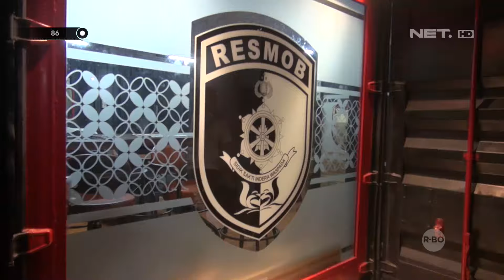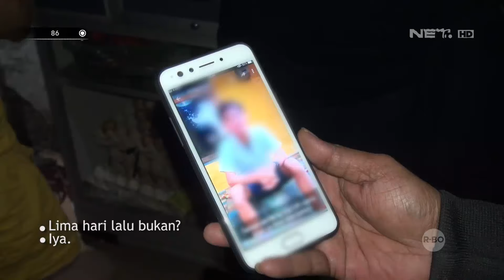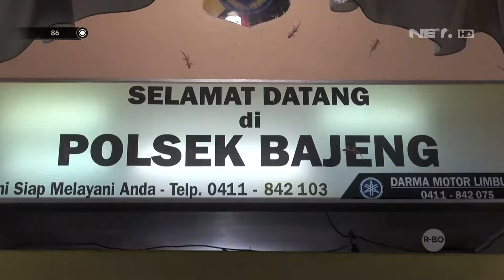Pengejaran dan Penangkapan Pelaku Curat di Makassar - 86